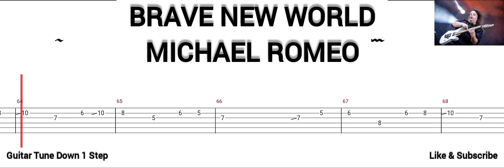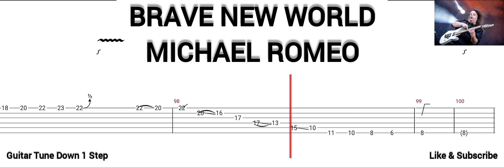MICHAEL ROMEO - BRAVE NEW WORLD ( TAB GUITAR )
Brave New World ( Michael Romeo )
Tab Guitar